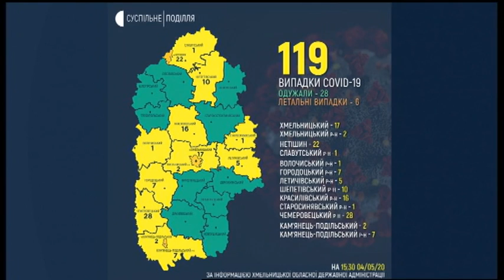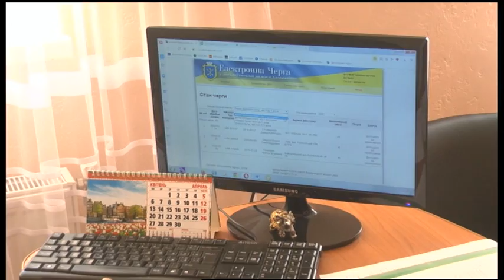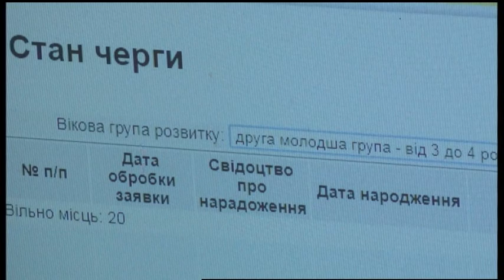04.05.2020. Новини. 17:00